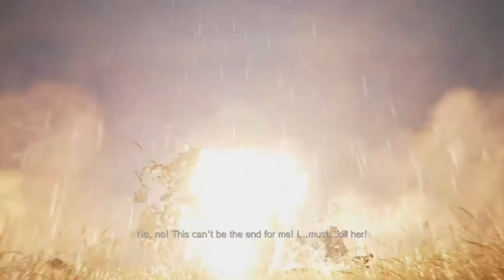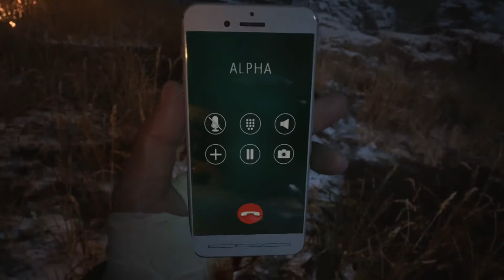Resident Evil Village Gameplay Walkthrough Part 17 (PS5)